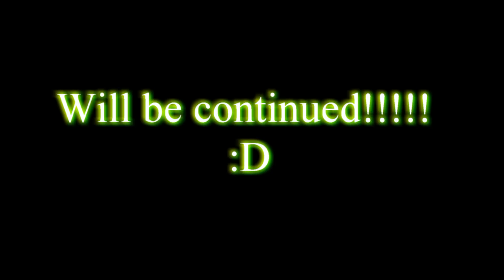Gmod Star Wars : The Zombies strikes back!!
Follow Boba Fett in the zombie apokalypse and lets see what happens.